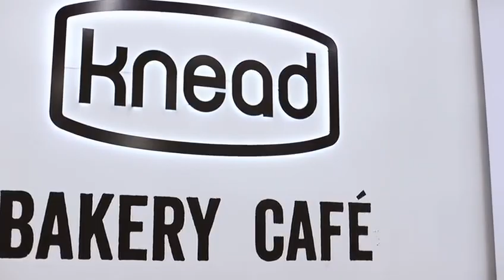Promo Vid Ipic Play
Pre-Opening Launch Ipic Play Aurora, South Africa